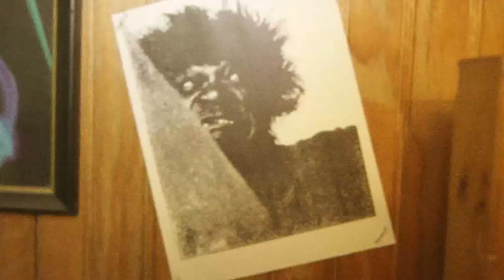Underground Legends Tribute, Sundance Festival 2015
One of the media rockumentaries of Sundance's Underground Legends tribute panel, with producer Jim DeVito of Retrophonics Studios and artist Nelly Levon of The Devyl Nellys. Videography by Jayme Thornton. "Hush" acoustic version, 2014.